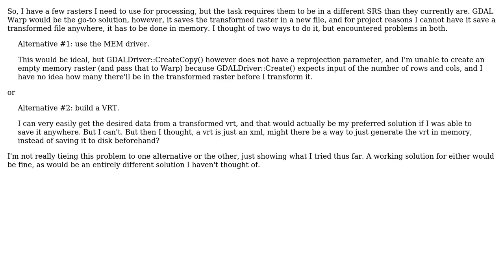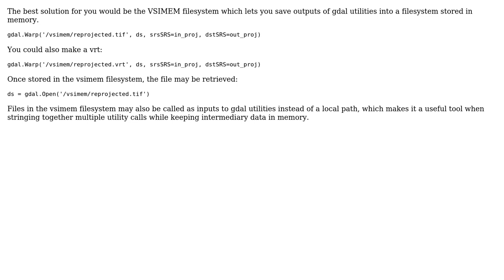GIS: GDAL Warp to in-memory raster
With thanks & praise to God, and with thanks to the many people who have made this project possible! | Content (except music & images) licensed under CC BY-SA | Music | Images & others | With thanks to user Roberto Ribeiro user onakua and the Stack Exchange Network Trademarks are property of their respective owners. You are responsible for your own actions.